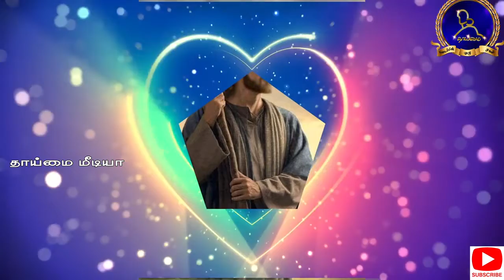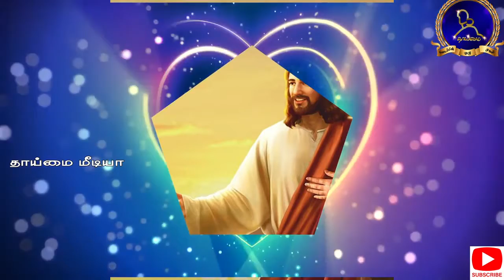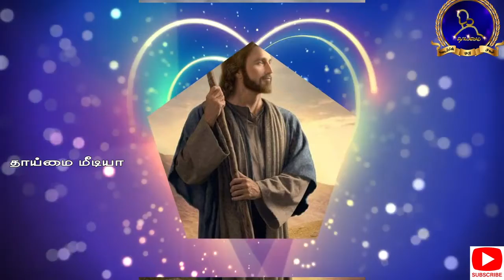"நன்றி சொல்லியே"பாடல்|அருள்பணி. ஜெமி|திண்டுக்கல் மறைமாவட்டம்